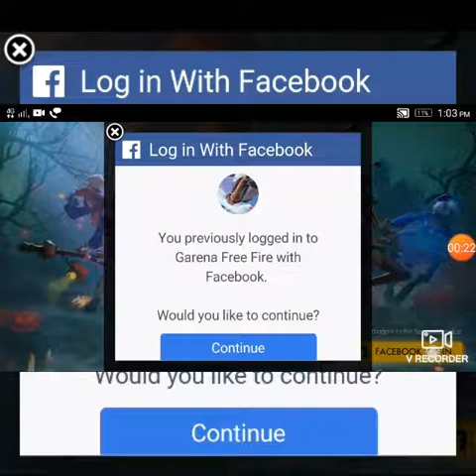All are gone